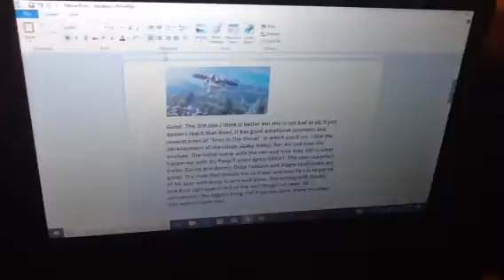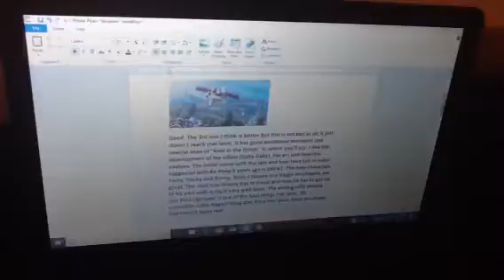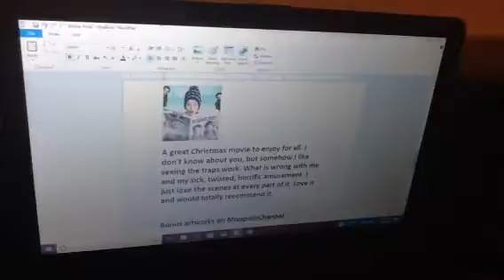Toono This Weekend Movie Picks: Vacation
Look at these three vacation movies! So, which one will you choose?

Artworks created by: MixopolisChannel